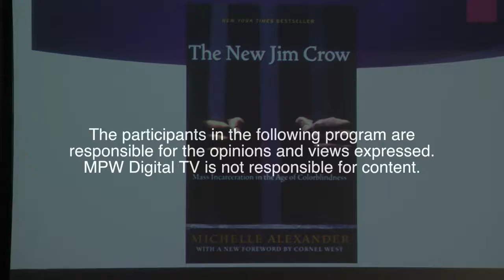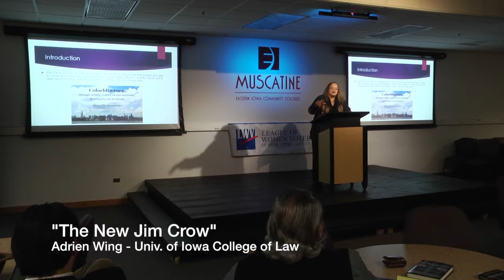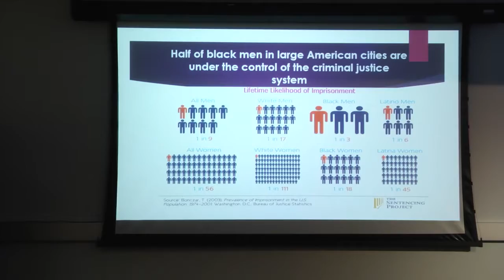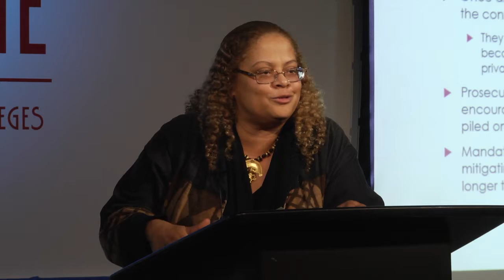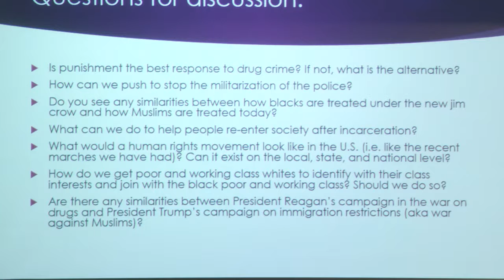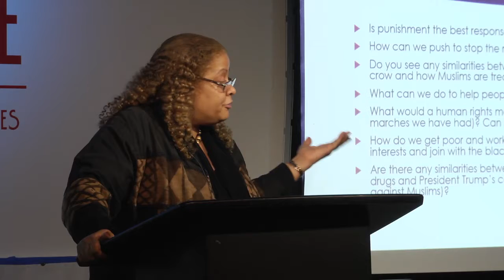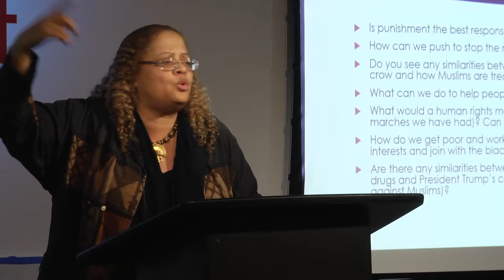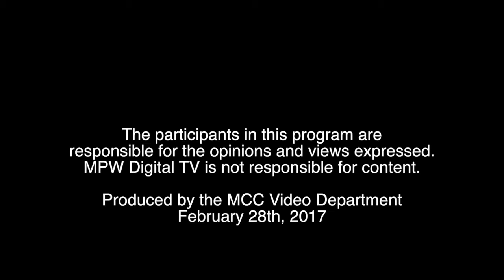Alexander Clark Lecture with Adrien Wing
Muscatine Community College continued the Alexander Clark Lecture Series with Adrien Wing, Associate Dean for the International and Comparative Law Program at the University of Iowa College of Law. Dean Wing facilitated a discussion of the book, The New Jim Crow by Michelle Alexander.

Adrien Wing, the evening’s facilitator, received her Bachelor’s degree from Princeton University, her Master’s degree in African studies from UCLA and her Doctorate of Jurisprudence degree from Stanford Law School. Prior to joining the University of Iowa’s College of Law faculty in 1987, Dean Wing spent five years in private practice in New York, specializing in international law issues regarding Africa, the Middle East, and Latin America.

She also served as a representative to the United Nations for the National Conference of Black Lawyers. Dean Wing advised the founding fathers and mothers of three constitutions: South Africa, Palestine, and Rwanda. She organized an election-observer delegation to South Africa, and taught at the University of Western Cape for six summers. She also advised the Eritrean Ministry of Justice on human rights treaties.

“The New Jim Crow,” is an account of the rebirth of a caste-like system in the United States that has resulted in millions of African-Americans locked behind bars and relegated to a permanent second-class status, denied the rights supposedly won in the Civil Rights Movement.

Since its publication in 2010, the book has appeared on the New York Times bestseller list for more than a year.